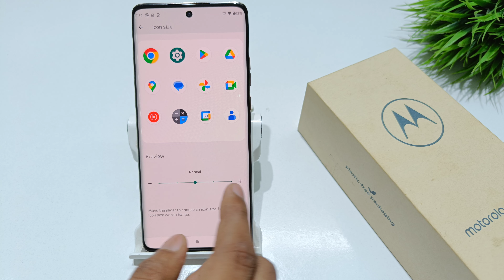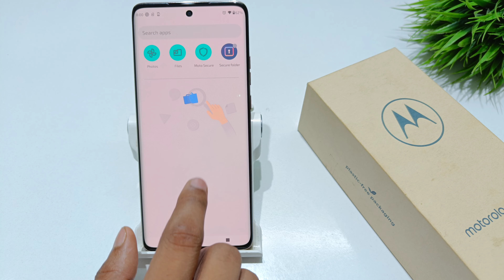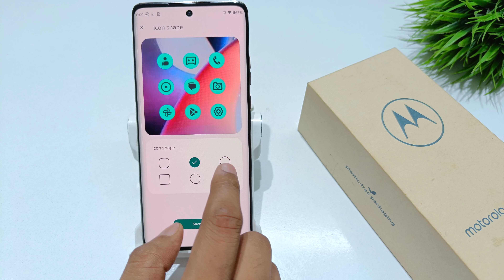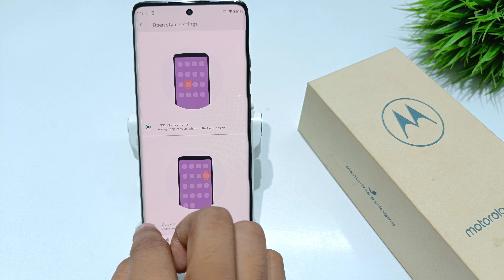how to change icons themed in motorola edge 30 ultra | Change icon style in motorola edge 30 fusion